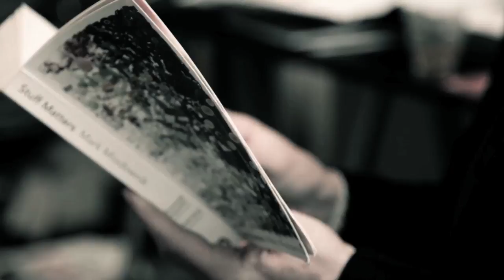Stuff Matters by Mark Miodownik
Interview with Mark Miodownik, author of 'Stuff Matters: The Strange Stories of the Marvellous Materials that Shape Our Man-made World', shortlisted for 2014 Royal Society Winton Prize for Science Books. Published by Viking – an imprint of Penguin Books.

Award ceremony held at The Royal Society, London, Monday 10 November, 6.30pm-7.30pm